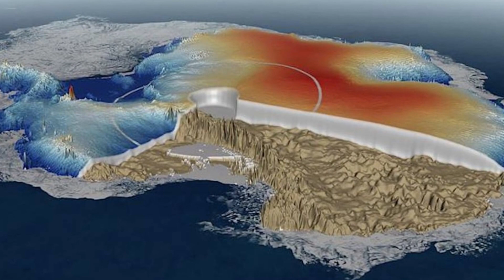Антарктида. Интересные факты \ Люди и Космос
Смотри Антарктида. Интересные факты \ Люди и Космос